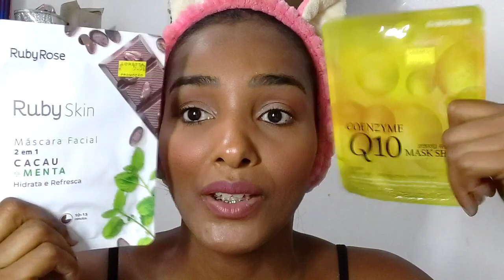Rotina facial SIMPLES | MÁSCARA DE 4,50 😲😍